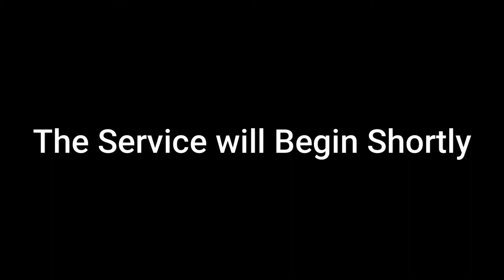When Faith Meets Impossibility